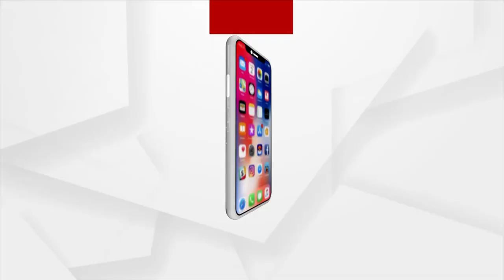ବରଗଡ଼ ଏସପି ରାହୁଲ ଜୈନଙ୍କ ରାସ୍ତାରେ ଦେବେଶ ଆଚାର୍ଯ୍ୟ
ଏତେ କମ ବୟସରେ ନିଜ ସ୍ବାମୀଙ୍କୁ ହରାଇ କିଭଳି ଚଳୁଛନ୍ତି ରୁବି କୁମ୍ଭାର ଶୁଣନ୍ତୁ କଣ କହୁଛନ୍ତି